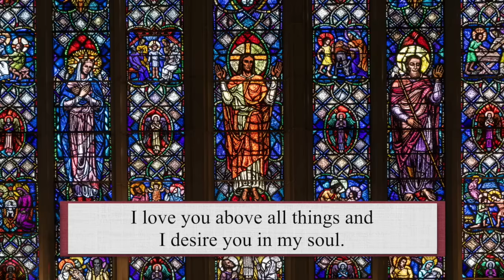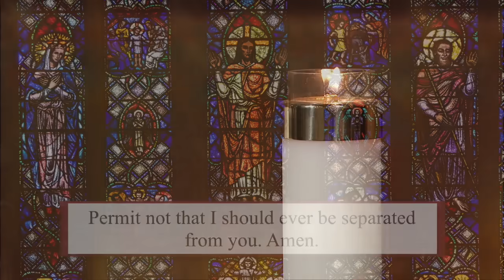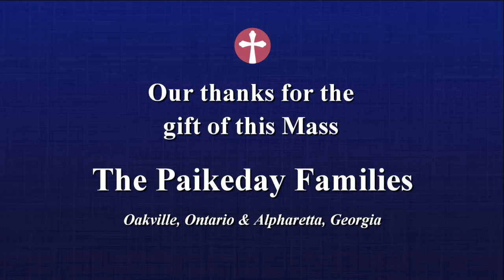Catholic Mass Today | Daily TV Mass, Thursday July 27, 2023